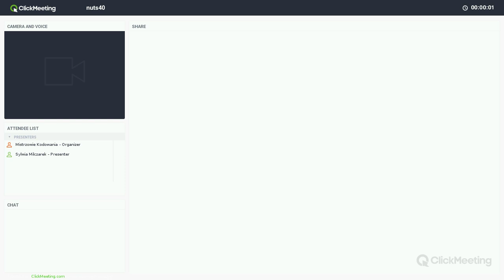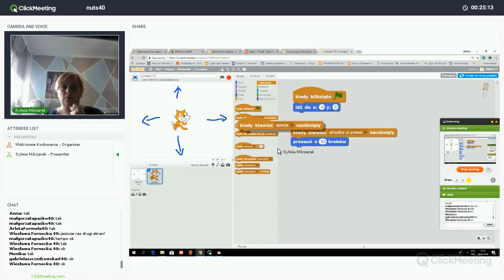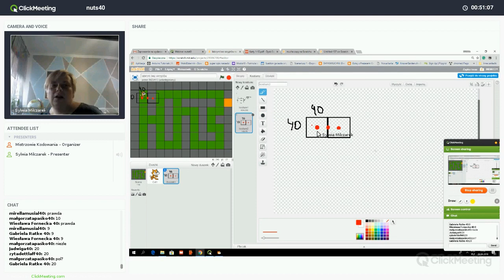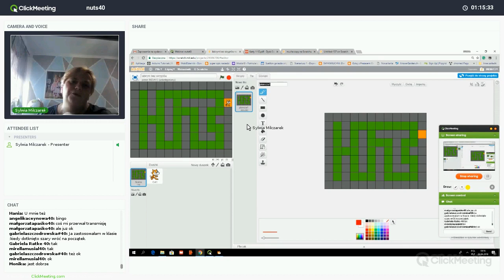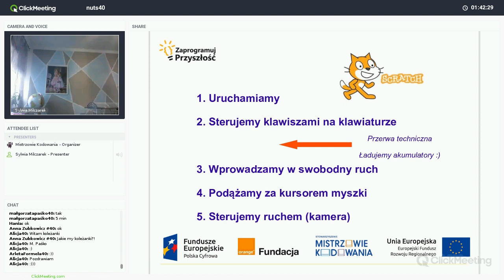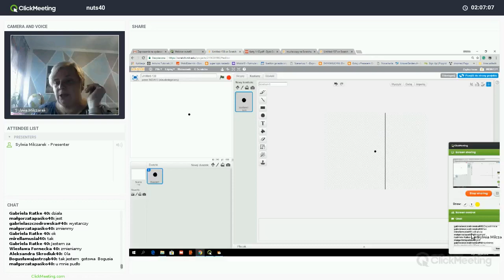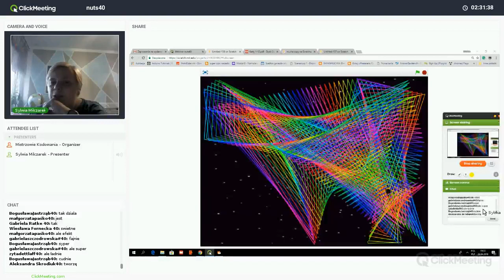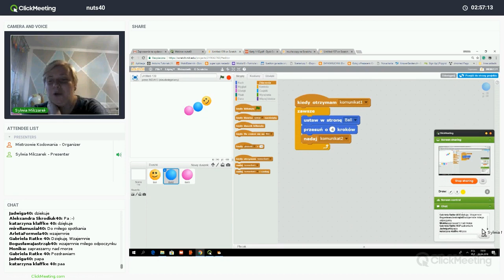Sterowanie kotem (duszkiem) za pomocą klawiszy (Labirynt), trenerka: Sylwia Milczarek (NUTS 40)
Nagranie webinaru realizowanego w ramach projektu „Zaprogramuj przyszłość #40”, współfinansowanego z Europejskiego Funduszu Rozwoju Regionalnego, realizowanego na terenie NUTS-a gdańskiego w ramach działania 3.2 Innowacyjnego rozwiązania na rzecz aktywizacji cyfrowej III Oś Cyfrowe kompetencje społeczeństwa Program operacyjny Polska Cyfrowa na lata 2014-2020. Projekt realizowany przez Fundację Orange w partnerstwie z Stowarzyszeniem Mistrzowie Kodowania.
Projekt realizowany przez Fundację Orange w partnerstwie z Stowarzyszeniem Mistrzowie Kodowania.